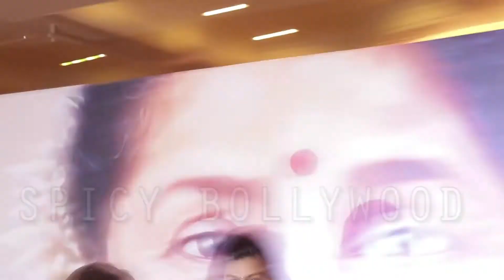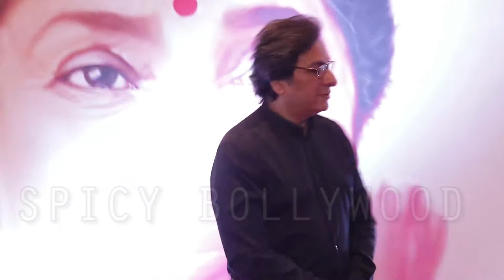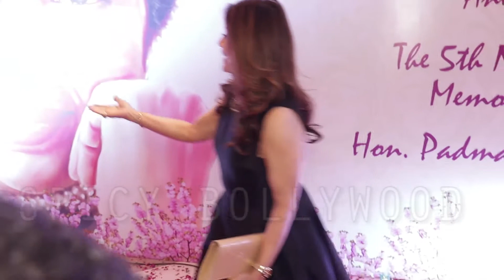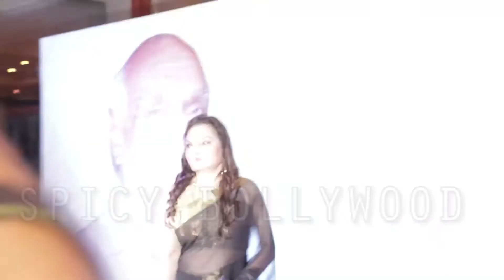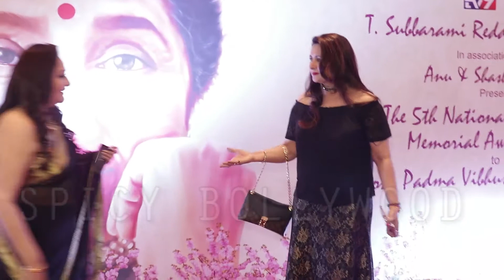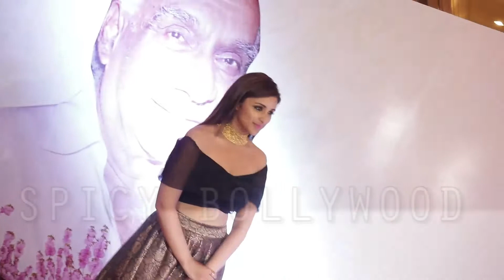Parineeti Chopra , Jacky Shroff , Rekha , Asha bhosle & Many more Celebrities Attend 5th Yash Chopr